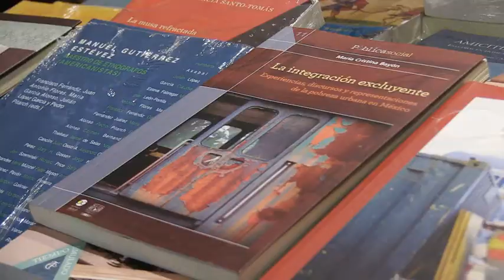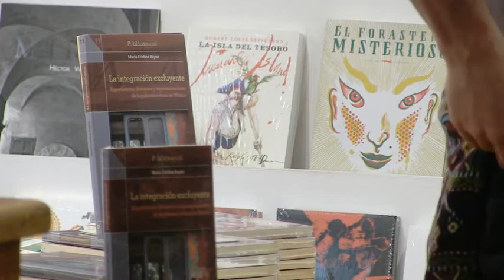Presentación del libro: "La integración excluyente"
Presentación del libro "La integración excluyente. Experiencias,
 discursos y representaciones de la pobreza urbana en México" de Cristina Bayón.
 El evento se llevó a cabo el 21 de abril de 2016 en la Librería Bonilla.